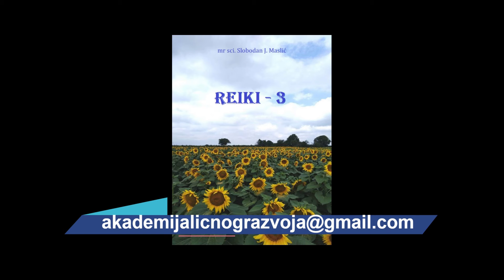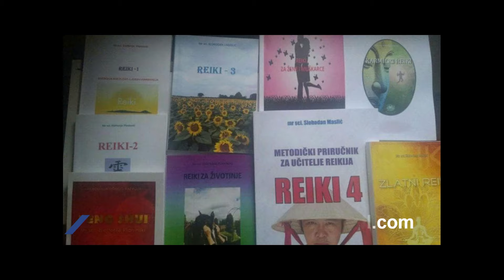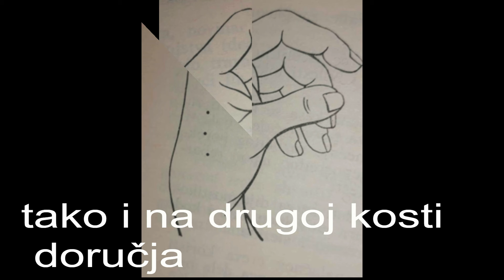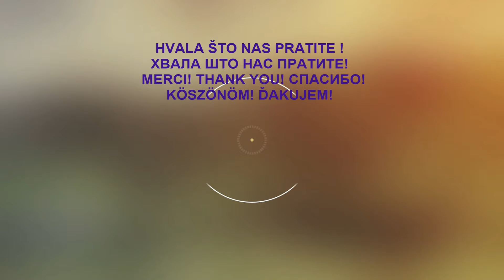Dragana Budimirović ASTROLOGIJA I MI kosovo (3)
Dragana Budimirović, je zanimljiva i predivnaeogradjanka koja živi na  Floridi, njena zanimanja su Astrologija , Reiki , Quantum Healing Hypnosys Technique.
U ovoj emisiji pričali smo o ASTTROLOGIJI, zanimljivim temama, o Kosovu i Metohiji, Planeti.
IZVINITE ZBOG TONA!

Autor, voditelj, montažer: mr sci.

Nadjite nas i na TIK TOKU,

Hvala za podršku! Delite...